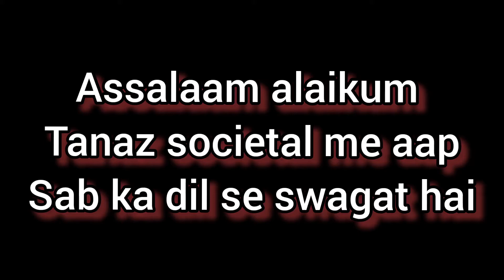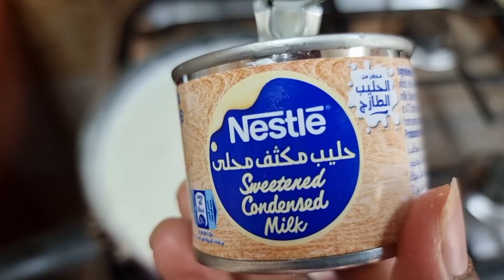Pineapple phirni||Dil-Khush firni||Shaadiyon me bannewali shaandaar kheer||It's different 😊#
pineapple phirni
Royal kheer
different way of making phirni